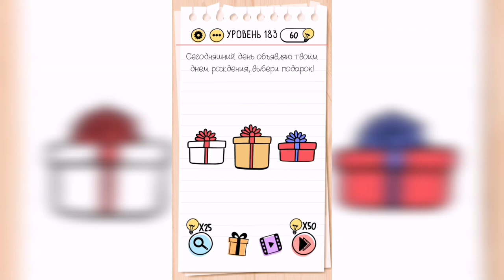Brain Test / Уровень 183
Как пройти Brain Test, ответы, решение. Уровень 183 - Сегодняшний день объявляю твоим днем рождения, выбери подарок!

Привет, ребята!